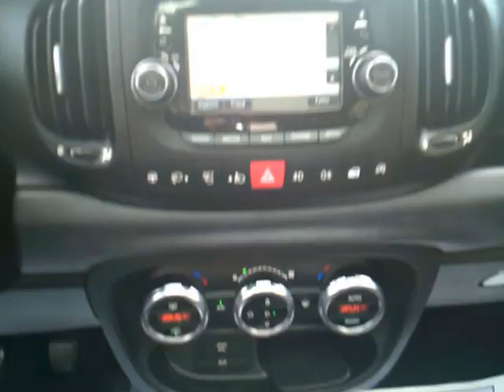Fiat 500L 1.3 85cv Mjet Start&Stop Lounge - Autometropoli.it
Fiat 500L 1.3 85cv Mjet Start&Stop Lounge
Cilindrata 1.3/62Kw/85Cv
Anno Giugno - 2014
KM 130.700
Colore Bianco
Alimentazione Diesel

Dotazioni e Accessori:
Abs – Ebd – Asr
Esc con Asr + Msr
Erm (antiribaltamento)
Dst (sterzo attivo)
8 Airbag SRS
Servosterzo DualDrive
Clima Aut. Digit Bi-Zona
Autoradio 5’ U-Connect Rds Mp3
Touch +  BlueTooth audio streaming
Navigatore Satellitare
Presa Aux + Usb
Tetto Panoramico
            Active Color Matrix Display
Cruise Control
4 Vetri Elettrici
Antifurto BlockShaft
Retrovisori Elettrici Sbrinabili
Volante in pelle
Volante reg. in Altezza e Profondità
Poggiagomito Anteriore
Fendinebbia Cornering
Retovisore interno Elettrocromico
Cerchi in Lega 17” Diamantati
Sensore Fari/Pioggia
Start&Stop
Chiusura Centralizzata
Hill Holder (Ass. alla part. salita)
TMPS Sens.Gonf.Pneu.
Sedile Post. Fraz./ Scorr./Abbatt.
Tavolini Retroschienali
Luci diurne
Computer di Bordo
Coppe specchi in tinta
Comandi al Volante
Poggiatesta Posteriori
Sedili in pelle parziale
Sedili con regolazione lombare elettrica
Luci diurne
Rete portaoggetti
Presa Anteriore e Baule 12V
Sedile pass. abbattibile a tavolino
Piano di Carico Regolabile
Fasce Paracolpi Cromate
Attacchi Isofix
Lunotto Termico
Tergilunotto